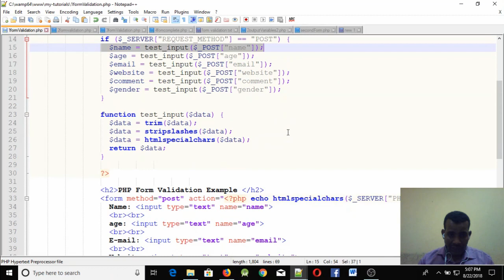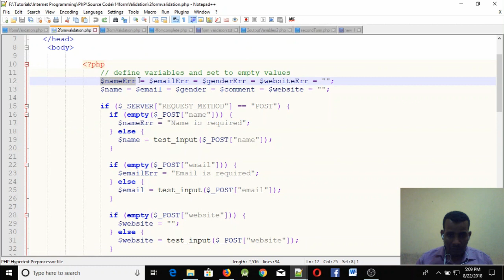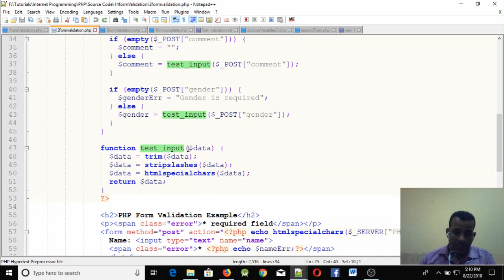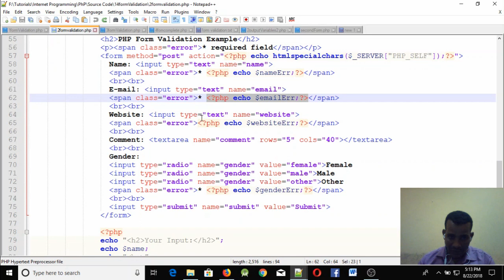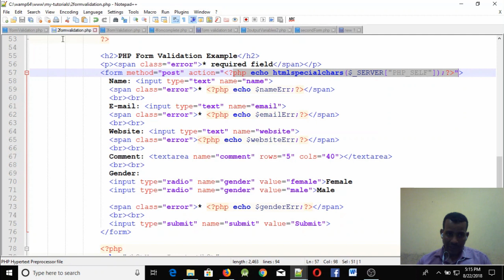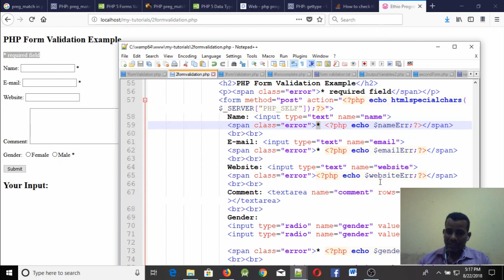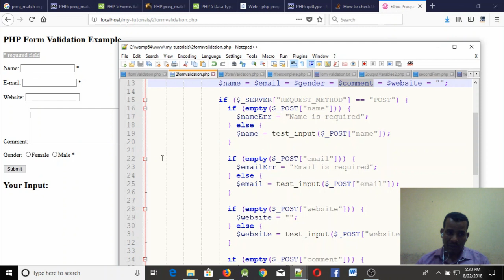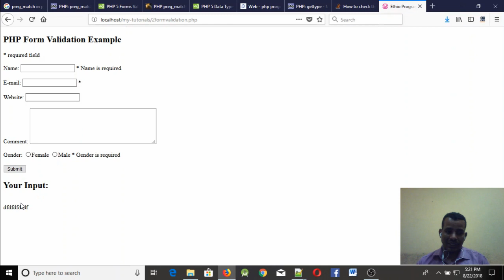Lecture 38: website php form validation part 2 Programming Tutorial in Amharic | በአማርኛ